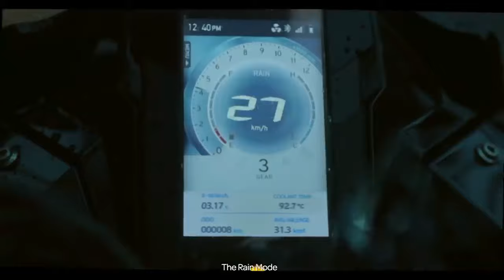Demo Of Traction Control System In Motorcycles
The Traction Control system is an advanced safty feature used in powerful bikes. The traction control system prevents the motorcycle from drifting or skidding while accelerating on the corners.
It achieves this by matching the speed of both wheels and the engine by controlling the power delivered to the rear wheel. This drastically reduces the chances of drifting.
In this video, I have explained the TC system with simple examples and demonstrations.

What is the future for motorcycles? Is riding a motorcycle easy? Learning how to ride a motorcycle  Will motorcycle be banned? Is riding motorcycle hard? Why you shouldn't ride a motorcycle? What are the disadvantages of motorcycle?